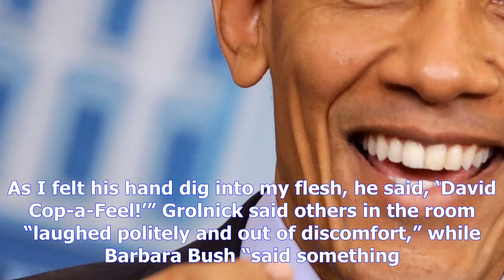George hw bush issues new statement as second actor accuses him of ual assault